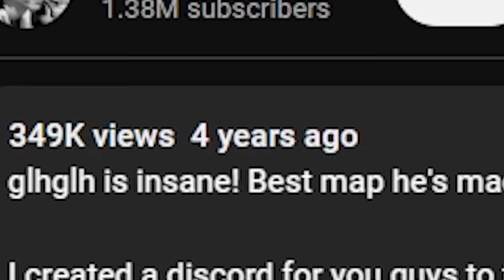Rocket League is in DESPERATE need of new content...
Check out: @Rapidrl @Guhberry

Camera Settings:
FOV: 110
Distance: 270
Height: 110
Angle: -4
Stiffness: 0.75